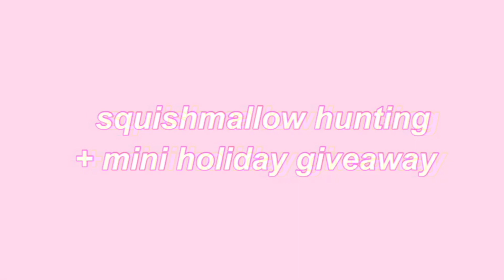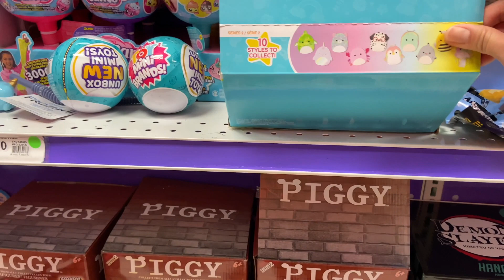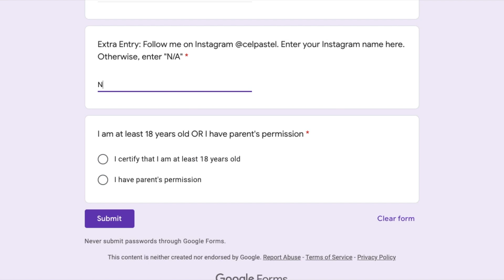squishmallow hunting | spending more $$ on squishmallows + mini holiday giveaway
Hi friends! Here's my mini sqiush hunt vlog plus my holiday giveaway announcement vid! Enter below!